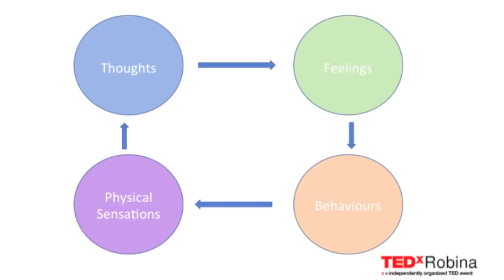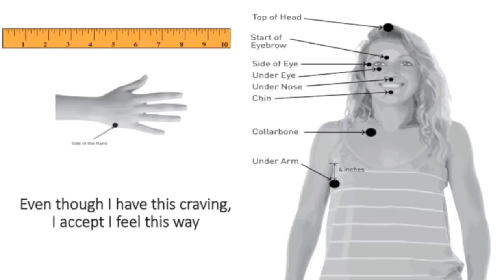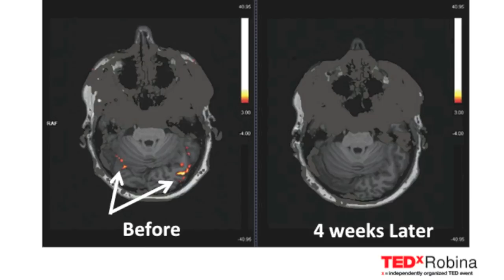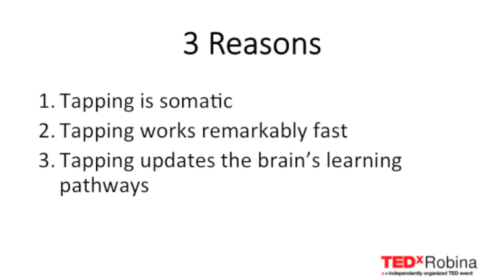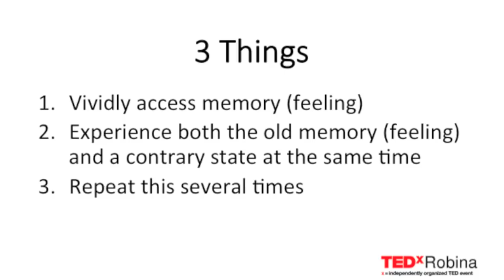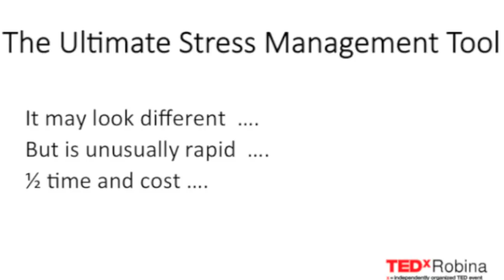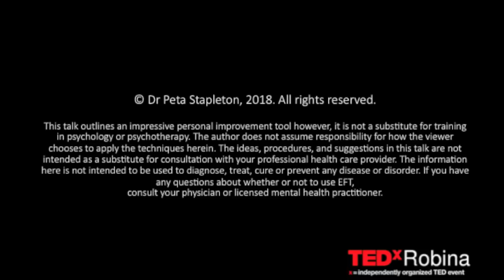Is Therapy Facing a Revolution? | Peta Stapleton | TEDxRobina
NOTE FROM TED: Please do not look to this talk for health advice. This talk only represents the speaker’s personal research approach to and understanding of EFT therapy. Statements in this talk have been challenged by scientists working in this field. We've flagged this talk because it falls outside the content guidelines TED gives TEDx organizers. TEDx events are independently organized by volunteers. The guidelines we give TEDx organizers are described in more detail

Dr. Peta Stapleton has led the Australian research into Emotional Freedom Techniques (EFT) or ‘tapping’, which is used to treat a number of conditions including chronic pain, obesity, anxiety and stress. Dr Peta Stapleton has 20 years experience as a registered Clinical and Health Psychologist in Queensland and has been awarded many honours including the Australian Psychological Society Elaine Dignan Award for research into women’s issues, and the 2014 Harvey Baker Award for excellence in Energy Medicine Research. Dr. Peta Stapleton has led the Australian research into Emotional Freedom Techniques (EFT) or ‘tapping’, which is used to treat a number of conditions including chronic pain, obesity, anxiety and stress. This talk was given at a TEDx event using the TED conference format but independently organized by a local community.